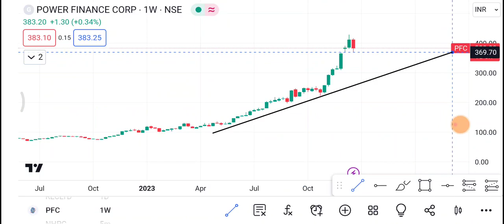22 December PFC Share | PFC Share latest News | PFC Share price today news